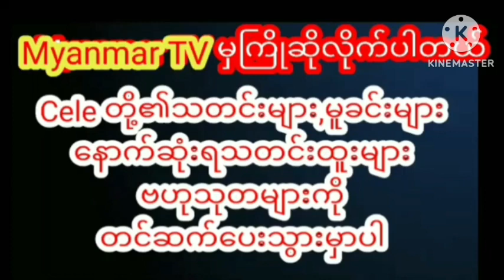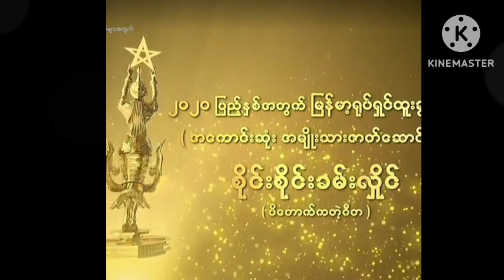၂၀၂၀ခုနှစ်အတွက်အကောင်းဆုံးဇာတ်ပိုဆုရှင်စိုင်းစိုင်းခမ်းလိူင်myanmarcelenews celebrity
၂၀၂၀ခုနှစ်အတွက်အကောင်းဆုံးဇာတ်ပိုဆုရှင်စိုင်းစိုင်းခမ်းလိူင် myanmargmyanmar